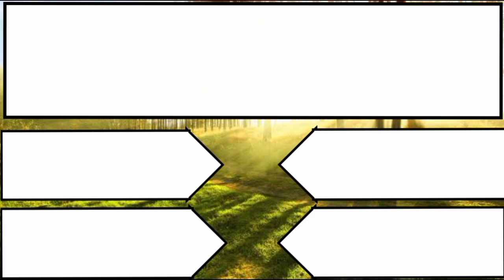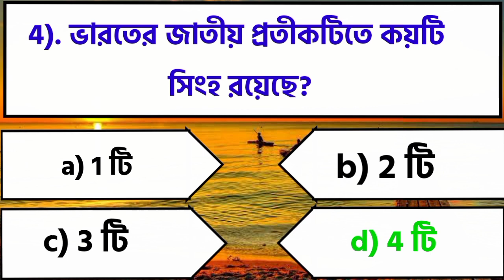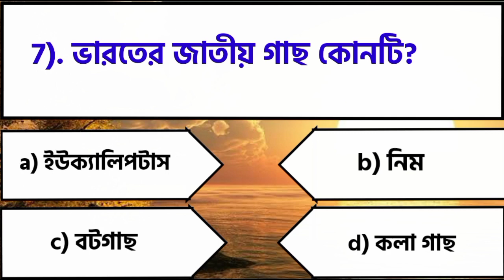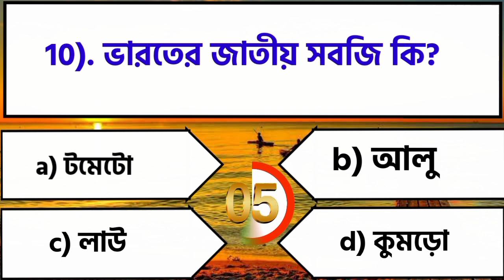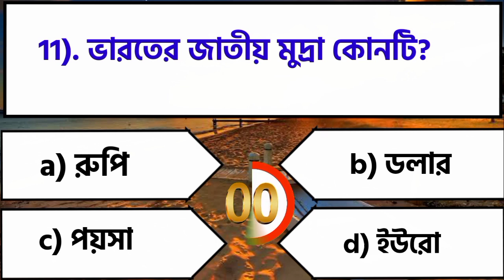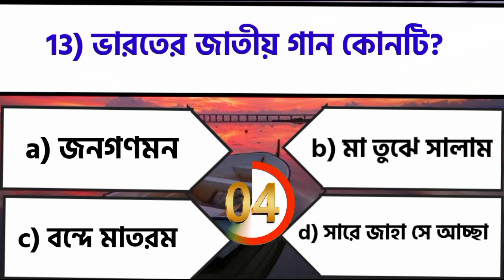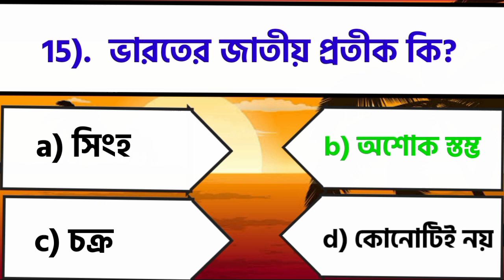general knowledge questions for nid exam/Bangla gk/Bangla gk question answer 2023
National symbols of india/Bangla gk/Bangla gk question answer 2023

your query-

raj gk quiz
science gk
Toughest GK questions with answers
10 GK Questions with Answers
100 easy General knowledge questions and Answers
100 easy General Knowledge Questions and Answers about India
Toughest GK questions India
what are the top 10 gk questions?
20 general knowledge questions and answers

What are the top GK questions?

What are the top five GK questions?

GK Questions
বাংলা GK
বাংলা general knowledge class 1 pdf
বাংলা General Knowledge Bangladesh
জেনারেল নলেজ কুইজ
ভারতের gk
GK Questions with answers
সাধারণ জ্ঞান mcq pdf
বাংলা general knowledge class 1
বাংলা General Knowledge class 3
বাংলা general knowledge pdf
বাংলা gk প্রশ্ন উত্তর
বাংলা general knowledge class 4
Gk questions in bengali pdf
Bengali gk question and answer
Gk বাংলা
জেনারেল নলেজ কুইজ
কুইজ question
What is the best GK question